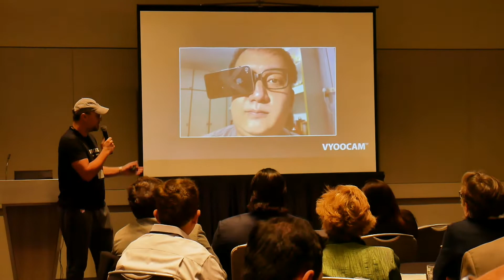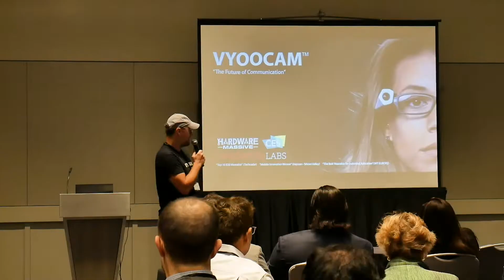Top 16 Things a Business Should Never Do - Venture Summit West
We interviewed the top investors in silicon valley and they gave us advice on growing a business at the YoungStartup conference in San Francisco, California. Thanks to the investors for the interviews: Jillian Manus, Magdi Amin, Wenz Xing, Henry Wong, Ann Shin, Greg Bohlen, Sheeraz Haji, Jun Deng, Jason Schoettler, Jocelyn Goldfein, and Chenoa Farnsworth.

Grow your brand and drive sales with video! Dubb lets you easily create, host, share, and track videos from your screen, webcam, phone, and studio. It’s everything you need to streamline communication, build trust, and drive sales. It’s integrated with Gmail, LinkedIn, Slack and more! The Daily Dubb stars Dubb founder, Ruben Dua, and filmmaker, Shannon Leonard.

We have another podcast called Connection Loop, featuring tips and tricks for growing a business and long-form interviews with fascinating people in marketing and beyond

About Dubb
Dubb.com is the ultimate video sales platform that helps you grow your business with personalized video messages, automation, and analytics. Create stunning videos, engage your audience, and close more deals effortlessly. Watch how simple it is to boost your sales and productivity—click the link now for your FREE 7-day trial!

Track: Paint The Sky - Coming out March 22
Track: Exhale - Coming out March 22